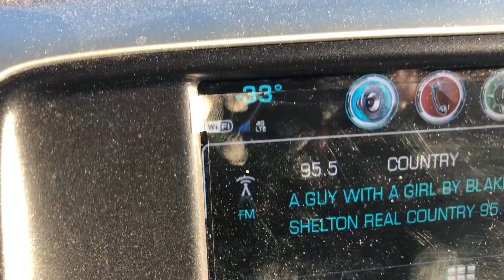No More Winter Tent Setups? - Growing Event Rental Business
I said I wouldn't do anymore tent setups in the winter-time, it seems like that wasn't an accurate statement!